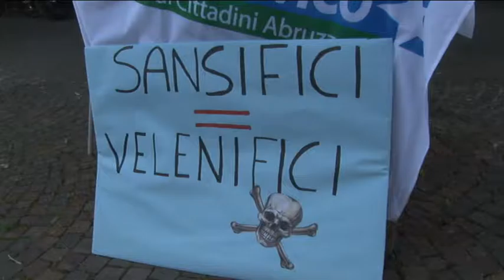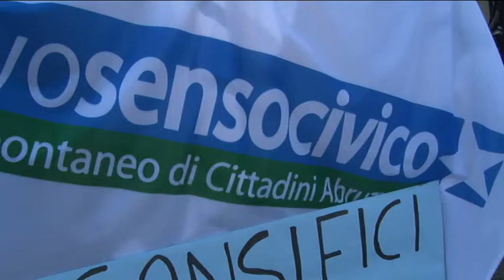Sansificio di Treglio. Sit in di protesta in Regione Abruzzo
Una delegazione di cittadini di Treglio, in Provincia di Chieti, questa mattina ha presidiato il palazzo della Regione, a Pescara, in cui si stava svolgendo la riunione della conferenza dei servizi per discutere il caso del sansificio posto sotto sequestro dal tribunale di Lanciano.